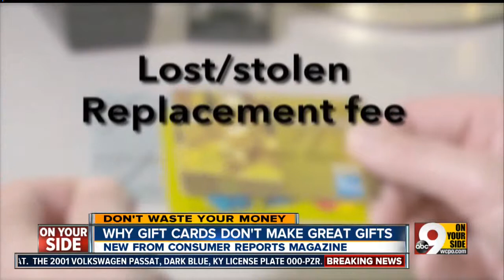Think gift cards are great gifts? Here are several reasons why you're wrong.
John Matarese teamed up with Consumer Reports to come up with several reasons why gift cards aren't the safe gift some people think they area.